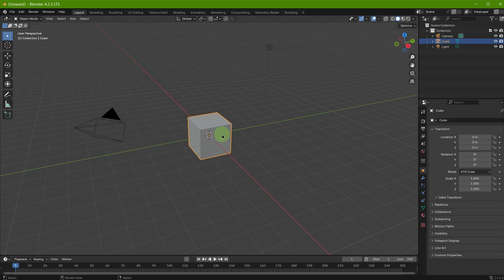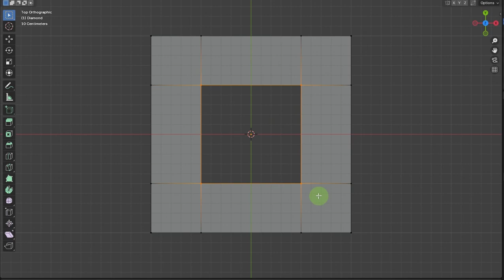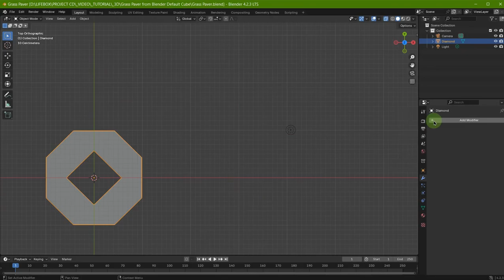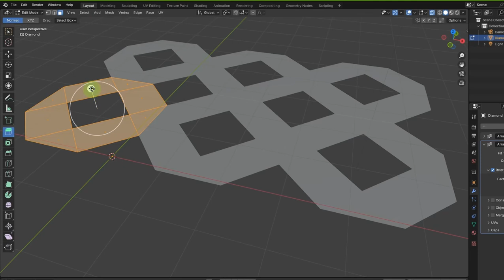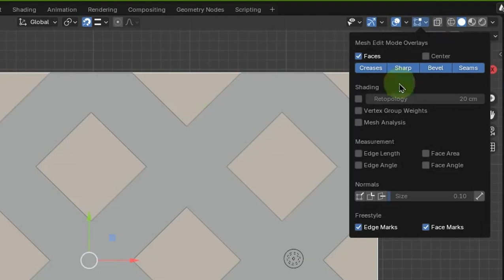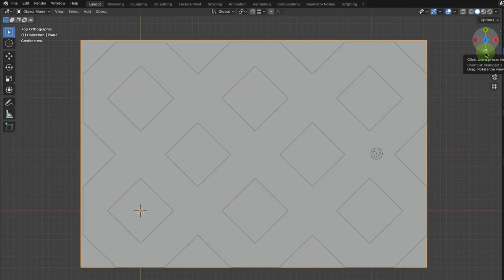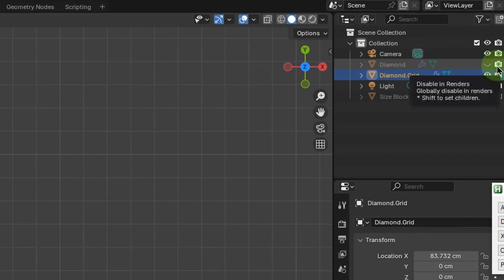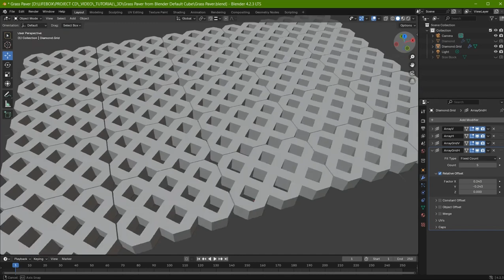Grass Paver 3D model with Blender Arrays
Model a grass paver from the default cube with array modifier.